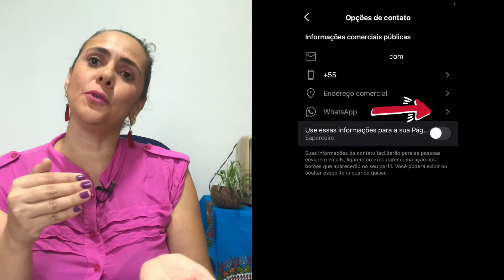Como colocar link do WhatsApp no instagram fácil, direto e sem aplicativo pelo wa.me | 2021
Essa é a maneira mais rápida, fácil e prática de colocar o link do WhatsApp direto na bio do Instagram. Com certeza. Ah, presta atenção nos ALERTAS e também no TIPO DE CONTA que você tem. A conta tem que ser PROFISSIONAL para acrescentar o Whats.
Ai no video mostro também como saber se teu perfil / conta  é PROFISSIONAL e como mudar. __________________________________________________________________

𝐵𝑒𝓂-𝓋𝒾𝓃𝒹𝒶, 𝒫𝑒𝓈𝓈𝑜𝒶 𝒞𝑜𝓃𝑒𝒸𝓉𝒶𝒹𝒶!

🛎  O conteúdo descomplicou a tua vida conectada?
Então te inscreve logo aqui e ativa as notificações para ser informado das novidades do IᑎᔕTᗩGᖇᗩᗰ, dicas de aplicativos e produção de conteúdo para o Universo Digital 📲
💻 Prefere ler? Aqui no BLOG tem outras dicas e informações

“𝚃𝚞𝚍𝚘 𝚜𝚎𝚖𝚙𝚛𝚎 𝚙𝚊𝚛𝚎𝚌𝚎 𝚒𝚖𝚙𝚘𝚜𝚜í𝚟𝚎𝚕 𝚊𝚝é 𝚚𝚞𝚎 𝚜𝚎𝚓𝚊 𝚏𝚎𝚒𝚝𝚘.”  𝙽𝚎𝚕𝚜𝚘𝚗 𝙼𝚊𝚗𝚍𝚎𝚕𝚊

🌟 Aqui eu te oriento a produzir teu melhor conteúdo para o Universo Digial!
𝐄𝐮 𝐚𝐦𝐨 𝐝𝐞𝐬𝐜𝐨𝐦𝐩𝐥𝐢𝐜𝐚𝐫 𝐚 𝐯𝐢𝐝𝐚 𝐜𝐨𝐧𝐞𝐜𝐭𝐚𝐝𝐚 𝐝𝐚𝐬 𝐩𝐞𝐬𝐬𝐨𝐚𝐬, 𝐦𝐨𝐬𝐭𝐫𝐚𝐧𝐝𝐨 𝐪𝐮𝐞, 𝐜𝐨𝐦 𝐝𝐞𝐭𝐞𝐫𝐦𝐢𝐧𝐚çã𝐨, 𝐩𝐥𝐚𝐧𝐞𝐣𝐚𝐦𝐞𝐧𝐭𝐨, 𝐜𝐨𝐧𝐡𝐞𝐜𝐢𝐦𝐞𝐧𝐭𝐨 𝐞 𝐚𝐬 𝐟𝐞𝐫𝐫𝐚𝐦𝐞𝐧𝐭𝐚𝐬 𝐚𝐝𝐞𝐪𝐮𝐚𝐝𝐚𝐬, é 𝐩𝐨𝐬𝐬í𝐯𝐞𝐥 𝐜𝐨𝐦𝐮𝐧𝐢𝐜𝐚𝐫 𝐬𝐮𝐚 𝐦𝐢𝐬𝐬ã𝐨 no Universo Digital!

𝐒𝐞𝐠𝐮𝐢𝐦𝐨𝐬 𝐜𝐨𝐧𝐞𝐜𝐭𝐚𝐝𝐨𝐬 𝐜𝐨𝐦 𝐧𝐨𝐬𝐬𝐨 𝐩𝐫𝐨𝐩ó𝐬𝐢𝐭𝐨, 𝐜𝐨𝐦 𝐚𝐪𝐮𝐢𝐥𝐨 𝐪𝐮𝐞 𝐧𝐨𝐬 𝐟𝐚𝐳 𝐟𝐞𝐥𝐢𝐳𝐞𝐬 𝐞 𝐭𝐫𝐚𝐳 𝐩𝐚𝐳 𝐞 𝐬𝐮𝐜𝐞𝐬𝐬𝐨 𝐧𝐞𝐬𝐭𝐞 “𝐍𝐞𝐠ó𝐜𝐢𝐨 𝐝𝐚𝐬 𝐓𝐞𝐥𝐢𝐧𝐡𝐚𝐬".

𝐈𝐧𝐭é...
Celis Fabrícia